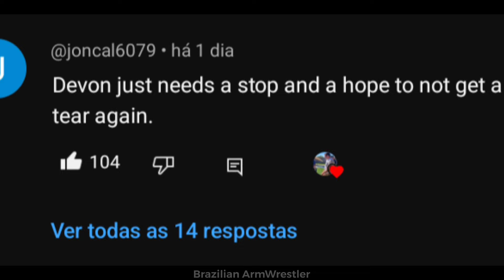WILL LEVAN TEAR DEVON'S BICEP AGAIN?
levan Saginashvili
devon larratt